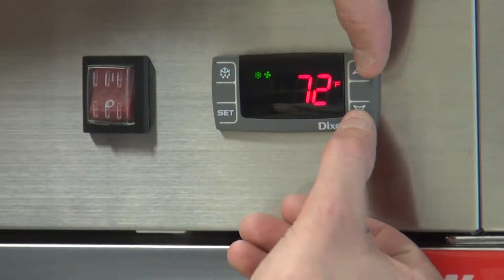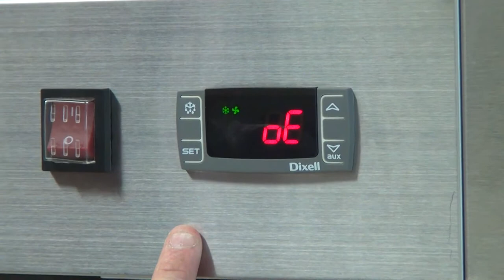NEW AIR - COMMENT : Calibrer l'écart de température du thermostat Dixell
Pascal montre comment calibrer l'écart de température du thermostat Dixell sur le NSR-115-H de New Air Réfrigération